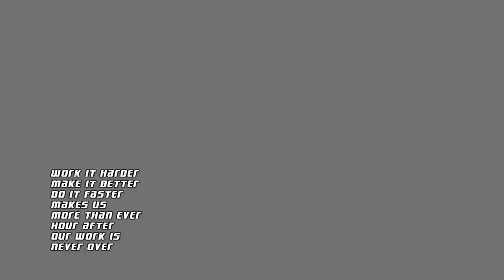Nightcore | Harder Better Faster Stronger | RAVAN Songs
arabic songs
a song
telugu naa songs
upendra songs
naa songs
bollywood songs
best songs
bhojpuri song
bollywood 2020 songs
bala song
bhakti songs
songs by arijit singh,
bangla songs